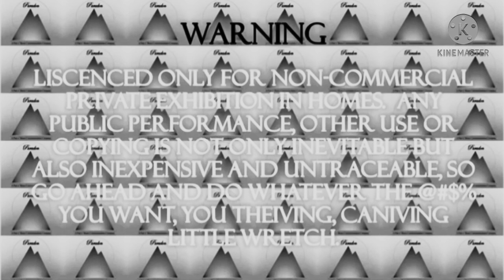Paradon Failure Presentation Gone Wrong Owen's G Major